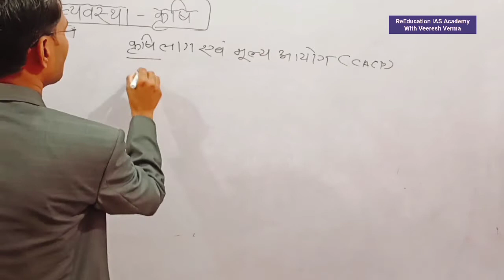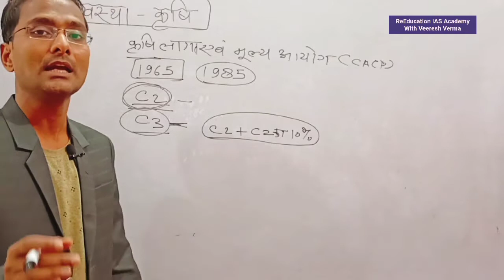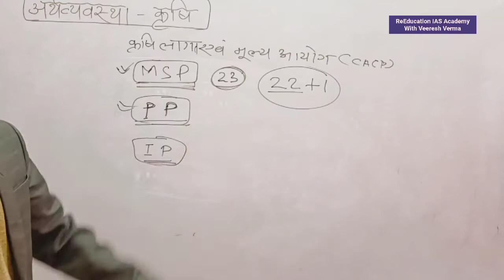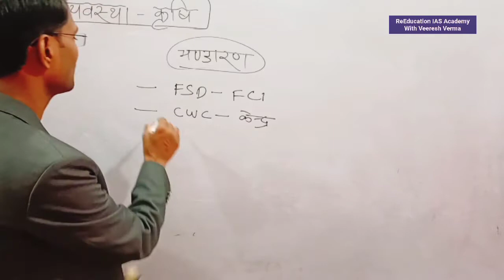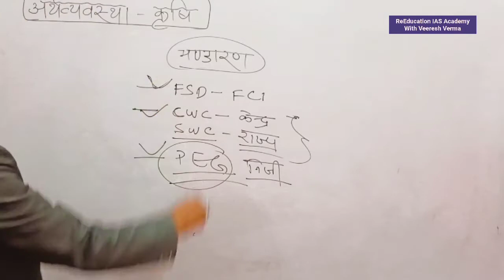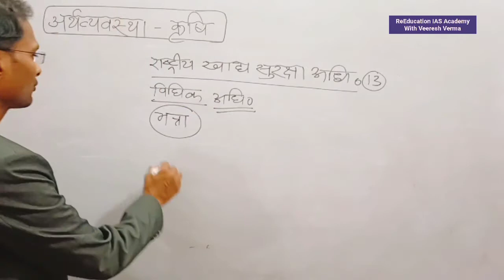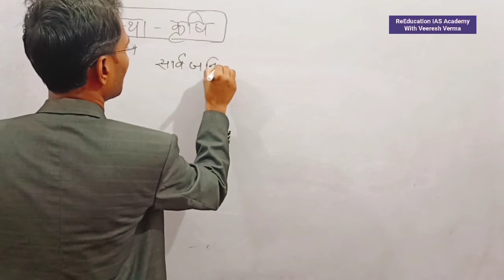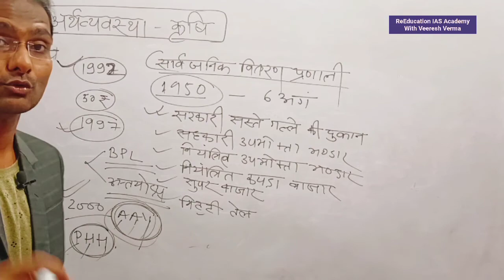भण्डारण वितरण एवम सार्वजनिक वितरण प्रणाली warehousing Distribution PDS NFSA 2013